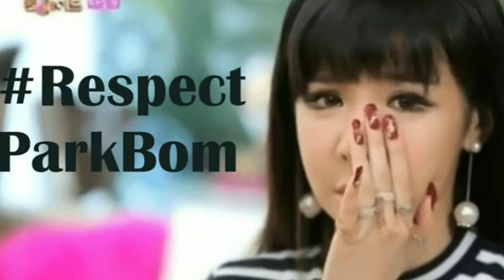មិនអស់ចិត្ត! ក្រោយ Park Bom ត្រូវអ្នកគ្រប់គ្រងសម្លុតក្នុង LIVE ហ្វេនស្នើឲ្យមានការបំភ្លឺពីផលិតកម្ម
Not tired!  After Park Bom was bullied by the manager in LIVE Fan, he asked for clarification from the production

សូមស្វាគមន៍មកកាន់បណ្តាញព័ត៌មានសូមកុំភ្លេចចុះឈ្មោះជាវប៉ុស្តិ៍របស់ខ្ញុំសូមអរគុណ!

@ព័ត៌មានប្រចាំថ្ងៃ

សូមអរគុណយ៉ាងជ្រាវជ្រៅវ
Thank You So much !